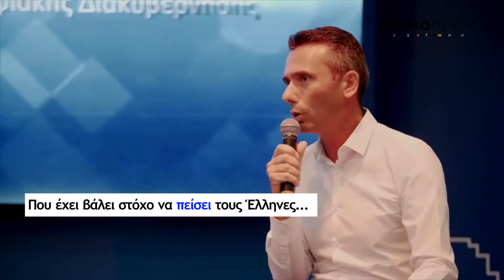mononews100: Χρήστος Χαρπαντίδης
Για δεύτερη συνεχή χρονιά το mononews.gr αναδεικνύει τους 100 Έλληνες με την μεγαλύτερη επιρροή στην πολιτική, την οικονομία, τις business, την επιστήμη και τη δημοσιογραφία.